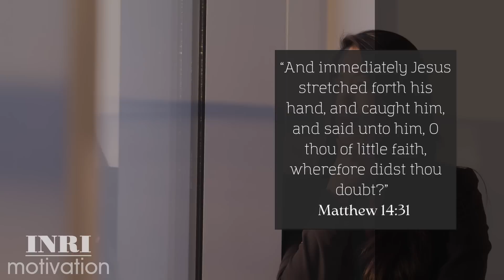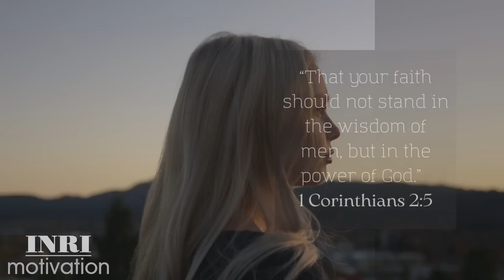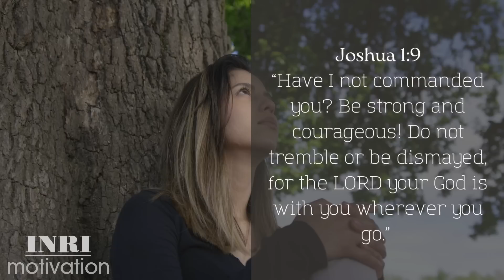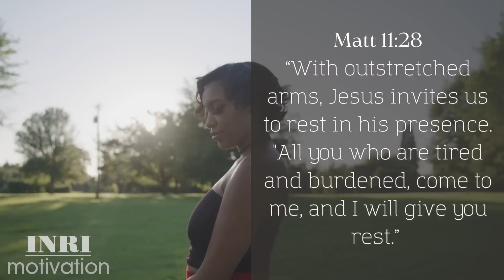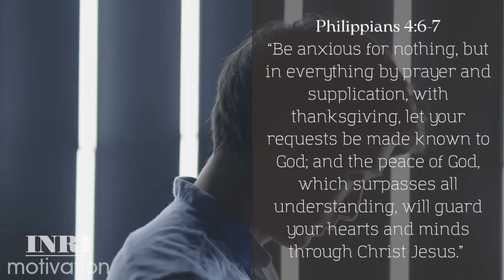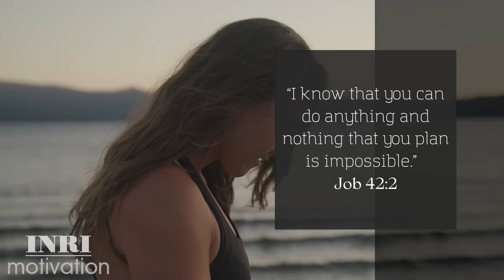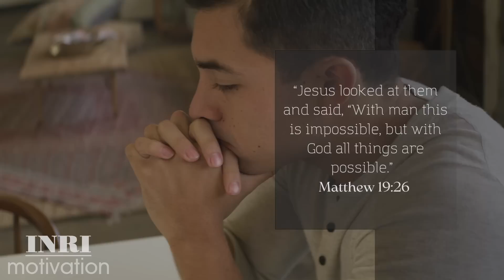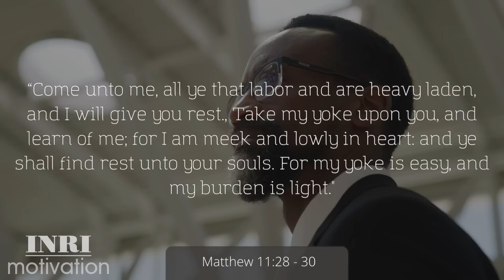Don't Be Scared Of Walking By Faith - Everything is Possible with God!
In every fated journey in life, hardly is there anyone who hasn't gone through a peculiar situation as they move forward in life. God becomes the key factor for a victory in every situation. Faith is a necessity or criteria for one to surpass limitations for God to act. Life is a desperate struggle against depression, anger, pain, and sadness without faith. The faith to believe in one higher than yourself. The faith to hold on to a reality that you just cannot see. Hoping desperately to make sense of all the chaos, disappointments, sickness, war, hard times, and pain in this world. Hoping that all this life is not just a random mix of complex details but that we are all in the hands of God who is in the place of control.